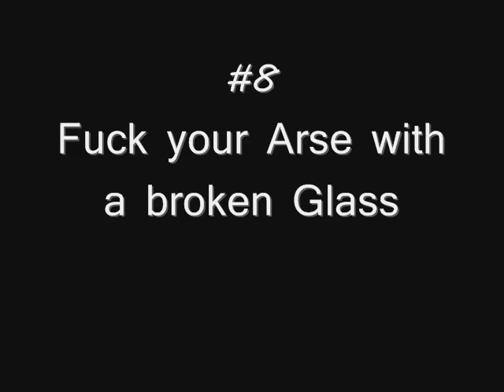Top 9 best Gorerotted songs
Queste sono le canzoni più belle del mio gruppo goregrind preferito. Divertitevi.

These are the best songs of my favourite goregrind band. Enjoy youselves.